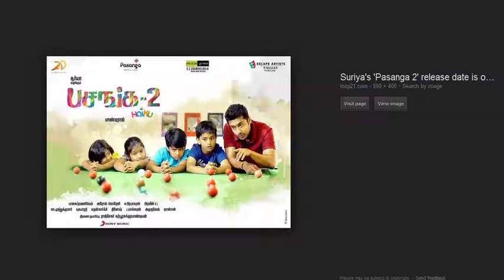PASANGA 2 REVIEW (PASANGA 2 SURYA&AMALA PAUL)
பசங்க 2  விமர்சனம்
Pasanga 2 (HAIKU) Tamil Film Children life based movie
CAST :  SURIYA,AMALA PAUL
DIRECTOR : PANDIRAJ
பசங்க ஹைக்கூ

பசங்க 2 விமர்சனம்

பசங்க 2